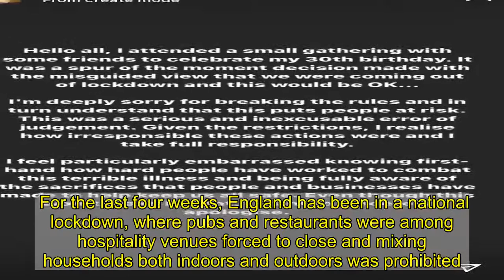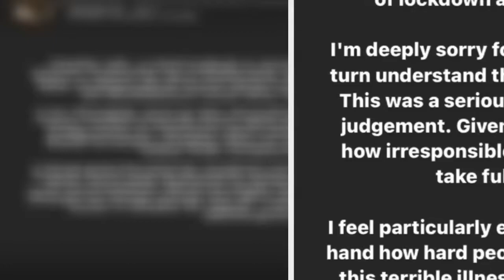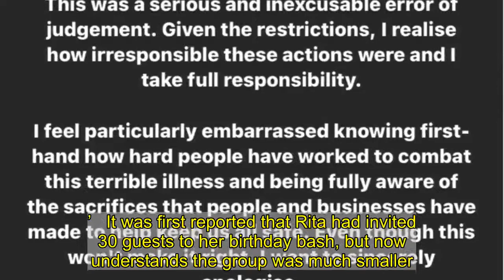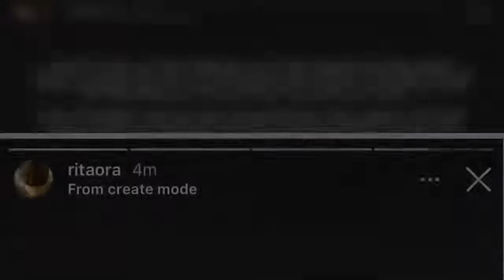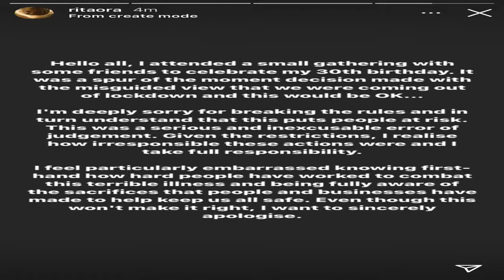The Apprentice’s Ryan-Mark Parsons shares scathing opinion on Rita Ora’s lockdown birthday party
The Apprentice star Ryan-Mark Parsons has hit out at Rita Ora for hosting a birthday party amid lockdown – branding her behaviour ‘wretched’.    Let You Love Me singer Rita turned 30 on November 26 and while she had initially celebrated the milestone at home, she later hosted a dinner party for her and her friends at a restaurant in Notting Hill over the weekend.    Rita was seen arriving at the West London venue, along with her pals, with police later seen visiting the restaurant.   For the last four weeks, England has been in a national lockdown, where pubs and restaurants were among hospitality venues forced to close and mixing households both indoors and outdoors was prohibited.    Rita has since apologised for the rule break and has reportedly paid a £10,000 fine.   Having his say on her rule break, reality star Ryan-Mark slammed Rita’s actions and claims he ‘couldn’t care less’ that the star has now issued an apology.    Writing for the Daily Star, he said: ‘The problem is, if we all had parties like Rita, mortality would be even higher than it is currently.  So, when she issued an “apology”, I couldn’t care less and you shouldn’t either.   ‘She didn’t care if her reckless antics would exacerbate the spread, if somebody who attended that event had the virus, and therefore land one of your relatives in hospital… wretched behaviour that deserve every bit of the backlash she’s received so far.’   It was first reported that Rita had invited 30 guests to her birthday bash, but now understands the group was much smaller.   Still, Ryan-Mark slammed Rita’s pals in attendance for being ‘equally negligent’ for flouting government rules.    ‘There’s no doubt in my mind, Rita apologised because she was caught. Had she got away with it, I wouldn’t be writing about her at all. What’s there to say, quite frankly? Nothing interesting I can think of,’ he wrote.    Since news of her party surfaced, Rita has been criticised by Piers Morgan and her music was even banned by one irked radio presenter when Ben Clark, who hosts local station Radio Exe in Exeter, chose to blacklist Rita following her rule break.   Rita was due to appear on The Jonathan Ross Show this weekend, but has now pulled out and has postponed her appearance to a later date.   Addressing the party, an embarrassed Rita branded her actions ‘inexcusable’ as she issued a statement on social media amid the backlash.    The I Will Never Let You Down singer wrote: ‘Hello all, I attended a small gathering with some friends to celebrate my 30th birthday.  It was a spur of the moment decision made with the misguided view that we were coming out of lockdown and this would be OK…    ‘I’m deeply sorry for breaking the rules and in turn understand that this puts people at risk.’   Rita continued: ‘This was a serious and inexcusable error of judgement. Given the restrictions, I realise how irresponsible these actions were and I take full responsibility.’   ‘I feel particularly embarrassed knowing first-ha